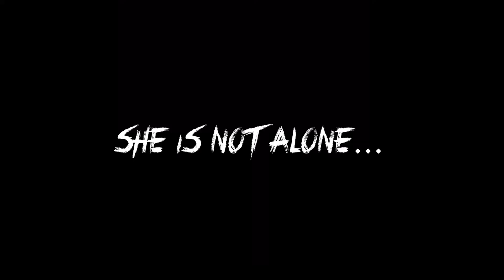The Park [2016] Teaser Trailer #2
Second teaser trailer for "The Park", an upcoming short horror film directed by Alex Aro.